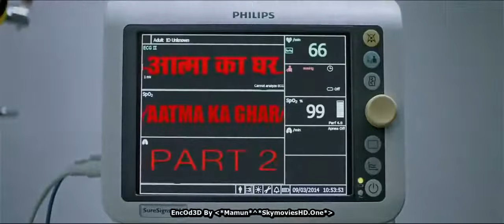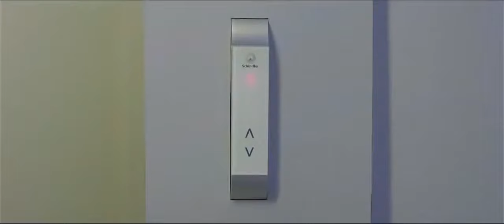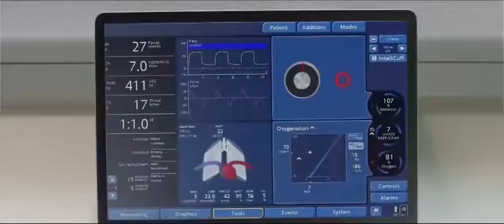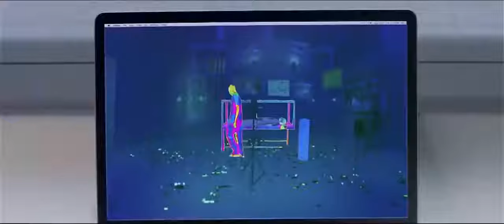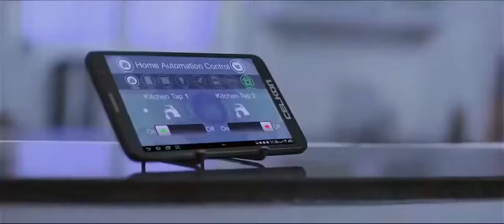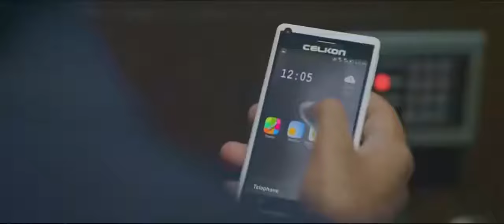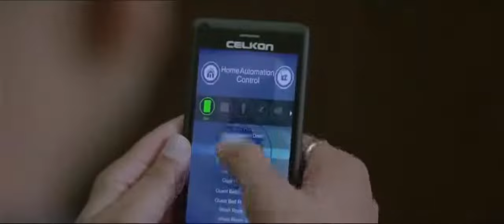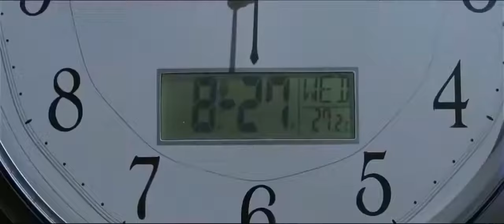Avunu 2 Full Movie Hindi || EPIC VIEW TELUGU